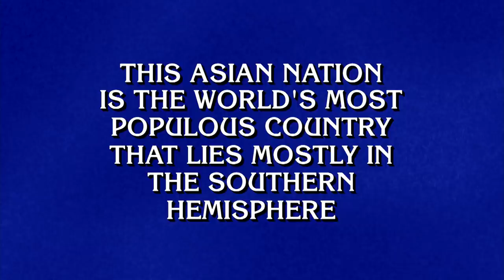Final Jeopardy!: World Population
Find out more about WORLD POPULATION with this Final Jeopardy! clue.